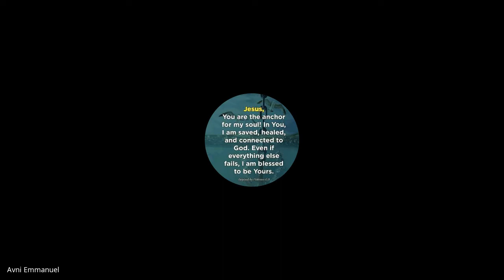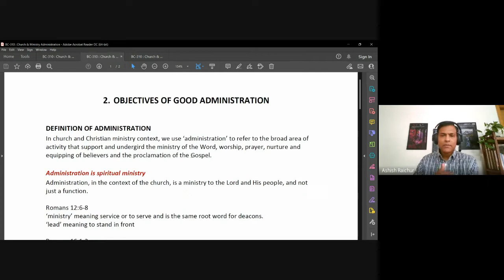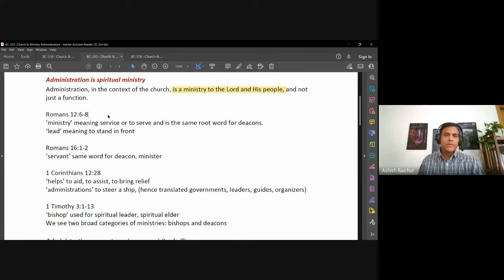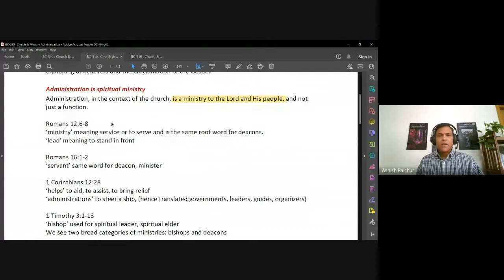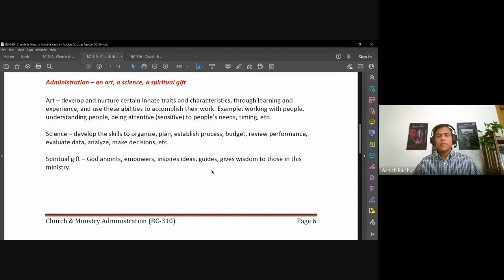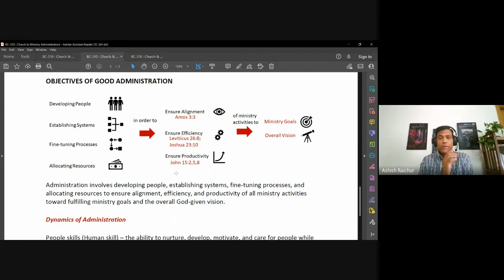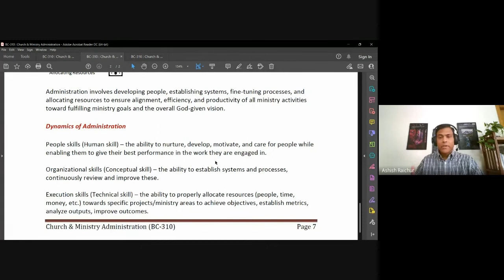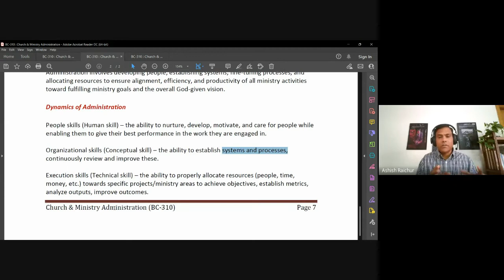Church & Ministry Administration | Lecture 3 : BC310-CMA-20220811